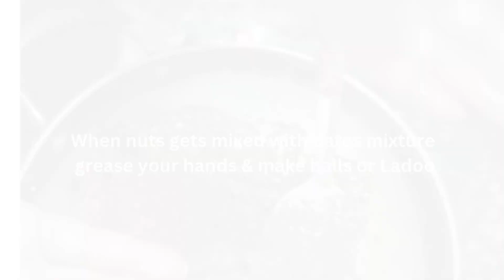DATES LADDOO/DATES LADDU/KHAJUR LADDOO